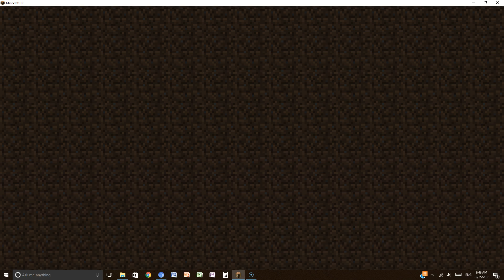Prime Prison - Christmas XD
ITSXS CHRISTSSMASSSS XDDDDDDD